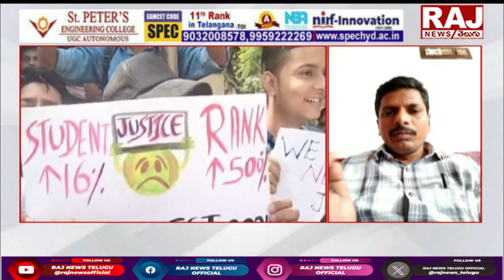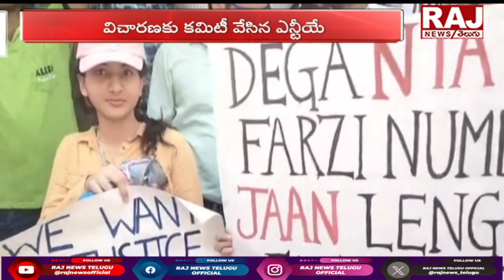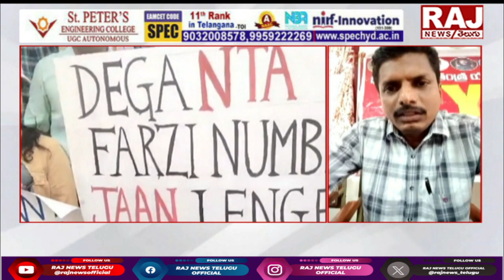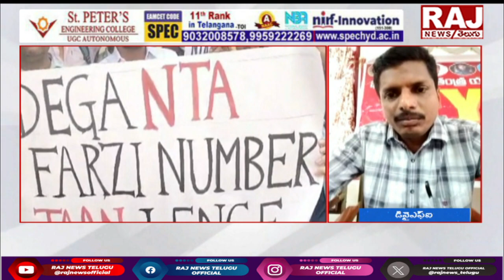పొలిటికల్ టర్న్ తీసుకున్న నీట్ వివాదం || Viral Debate On NEET 2024 Results Scam || Raj News Telugu